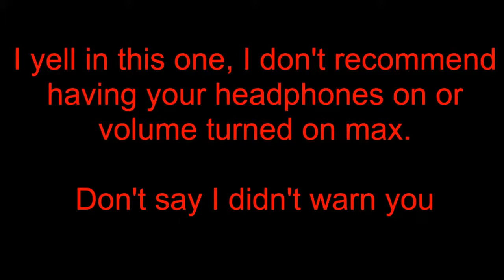SCP SPC 10:30 AM Dramatic Reading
WARNING: DO NOT WATCH THIS VIDEO WITH THE VOLUME TURNED UP TO MAX, I GET LOUD IN THIS READING!

Worst... Instructional... Ever...